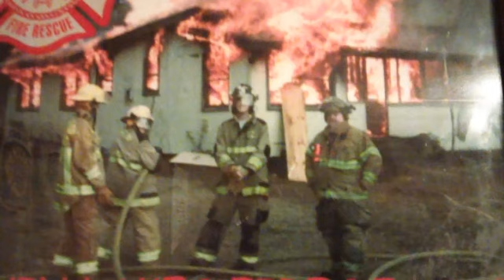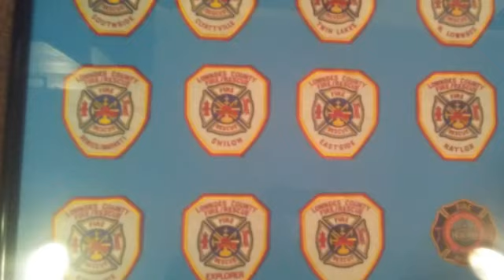Firefighter Tribute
A Tribute to all of the Lowndes country firefighters